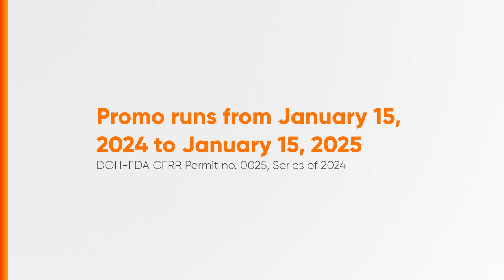MX3 Pabigas Promo Radio Ad 2024 87s (SJDB Listeners Q2 Version 1)